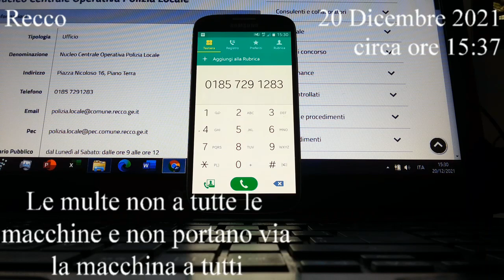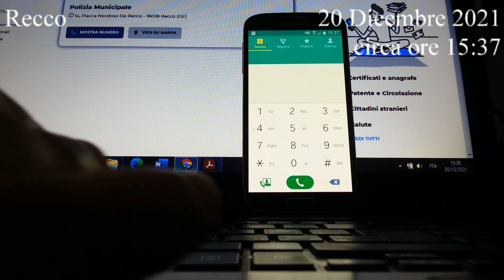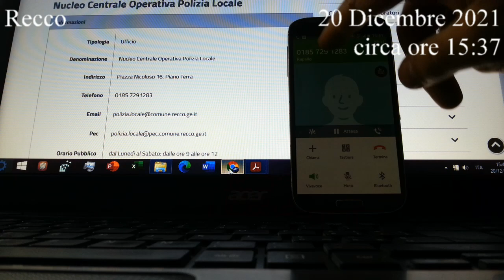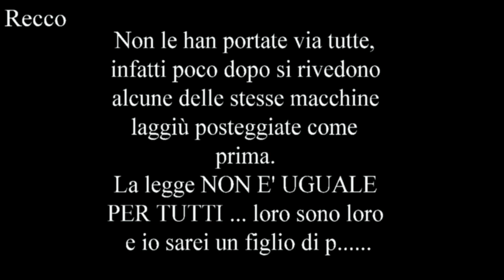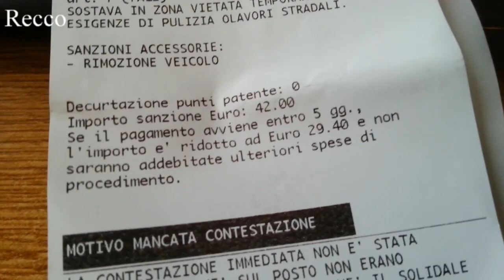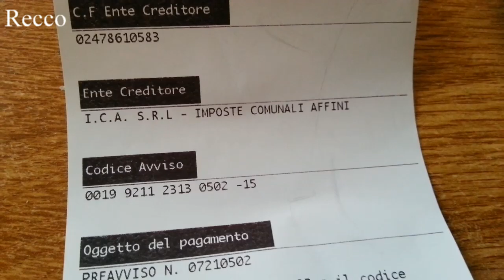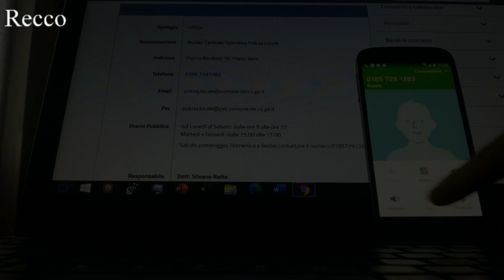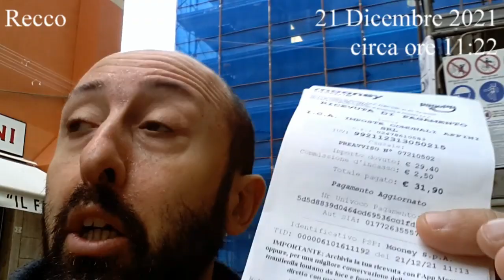MultiAMO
Quando per pulire la strada, sporcata da incivili, per levare la carta da sotto le macchine in divieto per la "pulizia strade" si porta via la macchina e ne migliore dei casi si prende una multa.
Però io provoco immondizia, ma devo pagare per l'inciviltà di altri ... o la mala gestione del COMUNE.
Buona visione